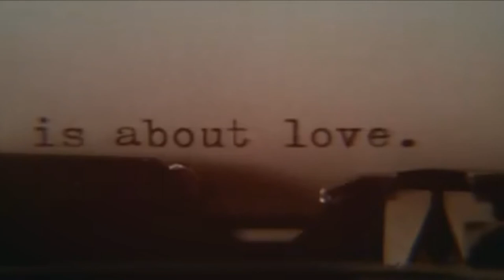Moulin Rouge Trailer Merlin/Harry Potter/Ugly Betty Crossover (YPICCTC)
This is a video made for the You pick I choose crossover trailer contest hosted by musicalfreakgrl2.

I chose to do the Moulin Rouge trailer because it's my favorite movie.

Characters:

Christian: Ron (Harry Potter)
Satine: Morgana (Merlin BBC)
The Duke: Daniel (Ugly Betty)
Zidler: Uther Pendragon (Merlin BBC)
The Argentinean: Viktor Krum (Harry Potter)
Nini (aka Roxanne): Hermione (Harry Potter)

And the Moulin Rouge is Hogwarts

I'm not good at doing crossovers, but I tried my best while doing this, so I hope you like it.